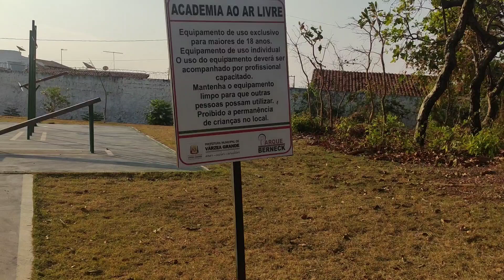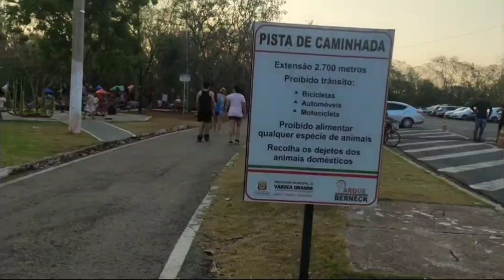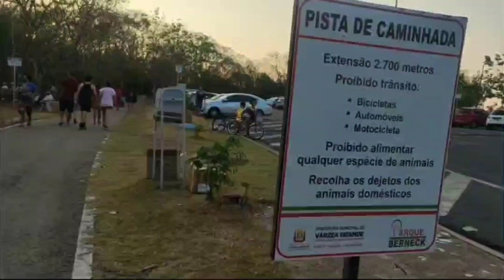Parque Berneck várzea grande mt Dia de sol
DIA DE SOL